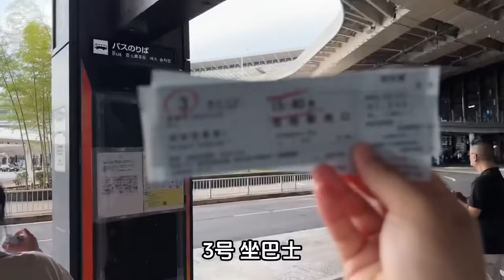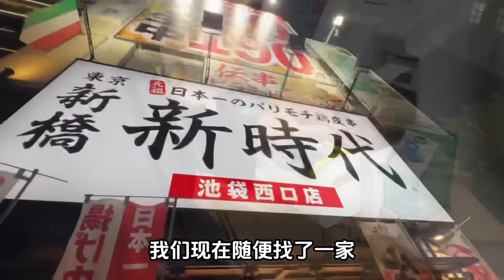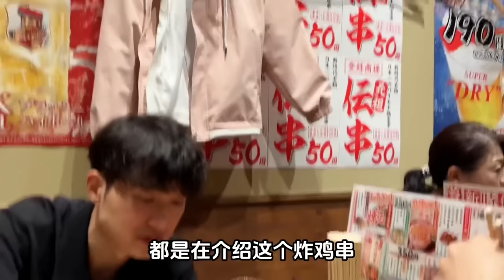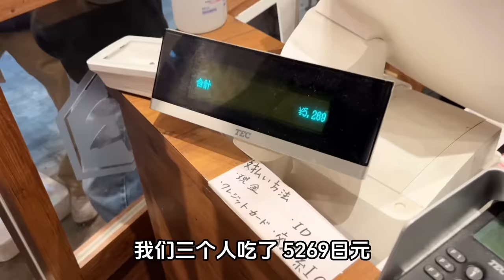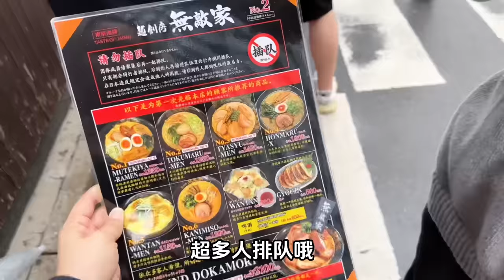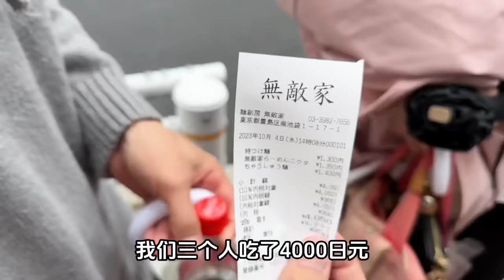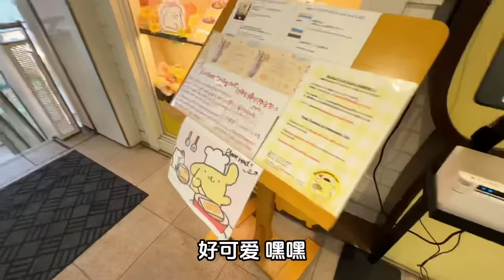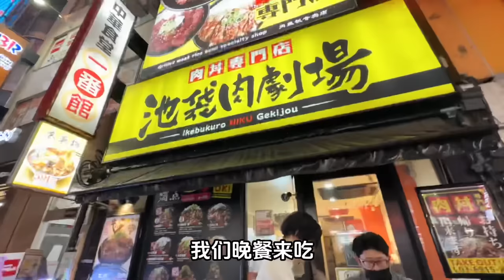【東京三人行#1】初遊日本🇯🇵 無敵家拉麵 沾麵🍜 池袋Airbnb民宿🏨 居酒屋飲酒🍻 明治神宮🏮 竹下通 布甸狗Cafe🍮